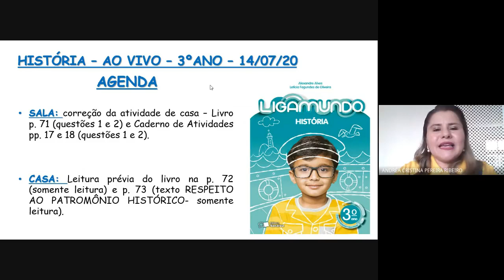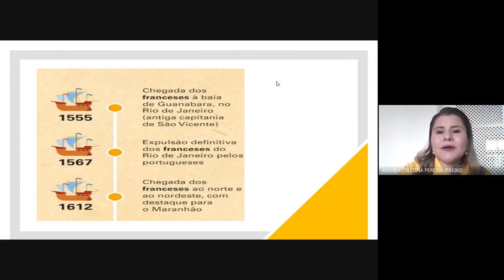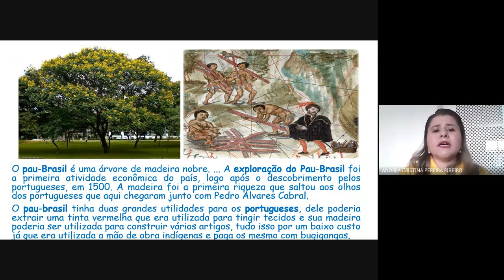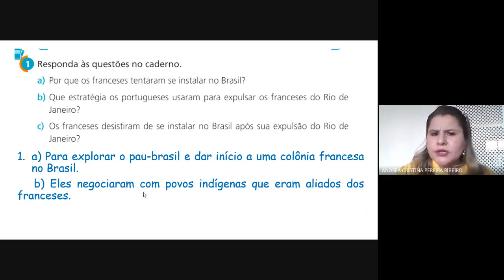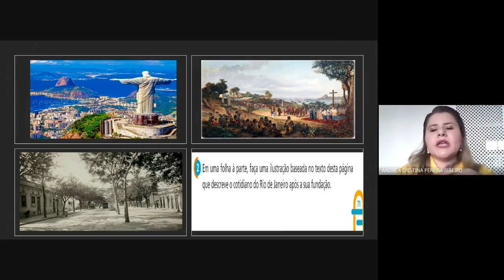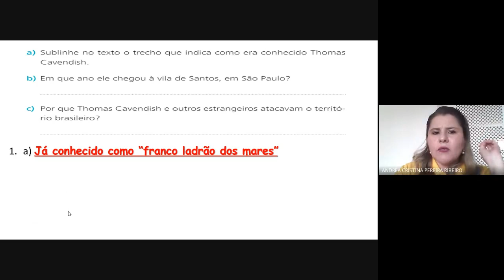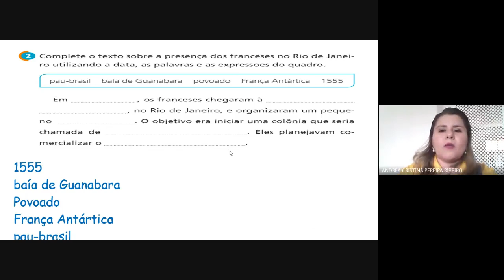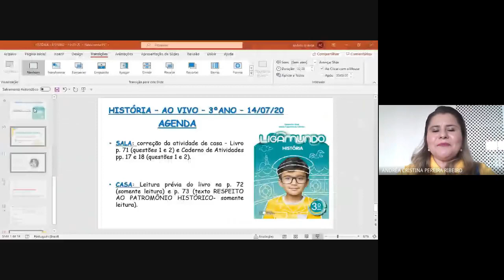HISTÓRIA - 3º ANO - PROFESSORA ANDRÉA - 14-07